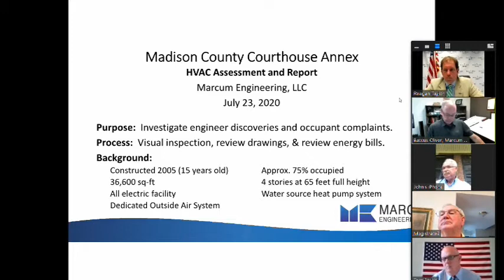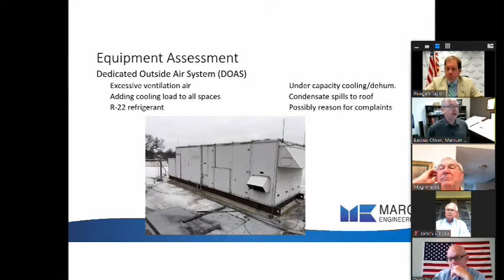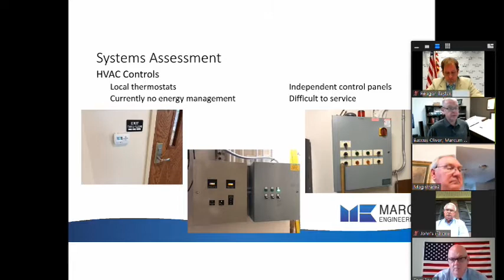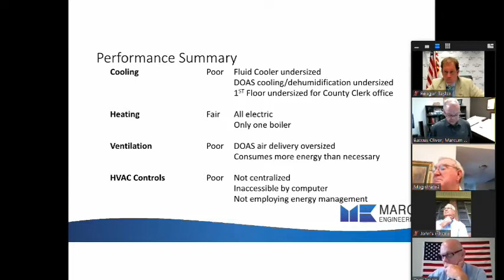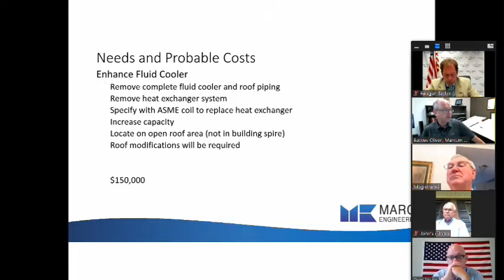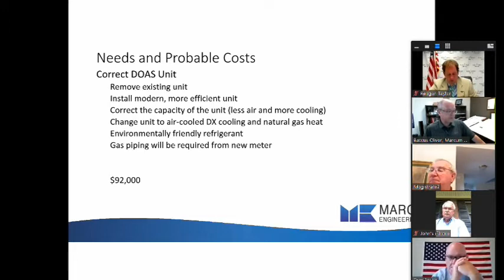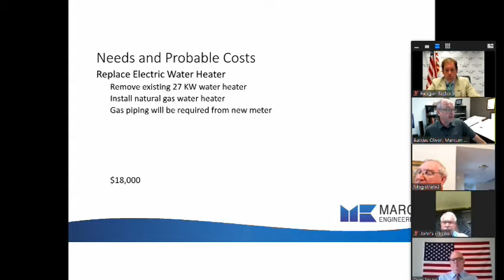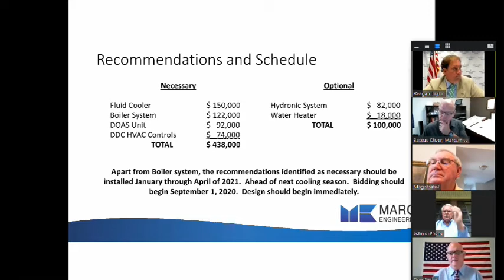Madison County Fiscal Court -07-28-2020